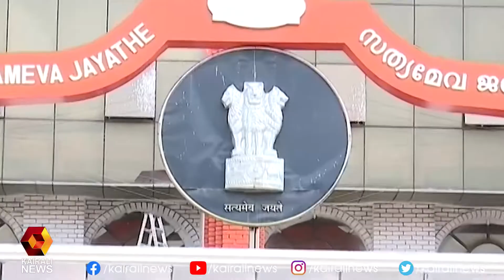ഗുരുതര ആരോപണങ്ങളുമായി ഹൈക്കോടതിയിൽ എതിർ സത്യവാങ്മൂലം l Aisha Sultana l Lakshadweep | Kairali News